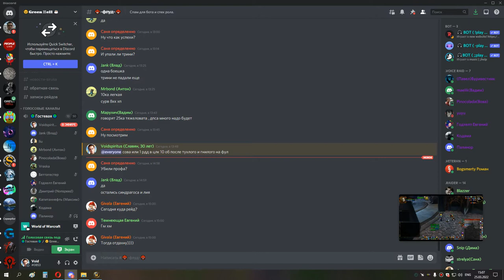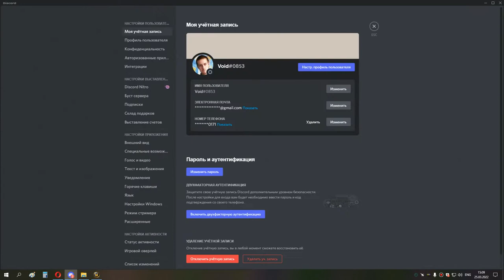3я часть ЦЛК 10 об ШП ДЦ 25 03 22